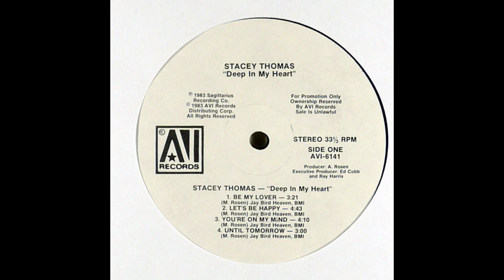Stacey Thomas 1983 Until Tomorrow